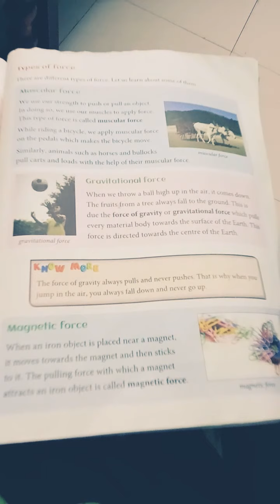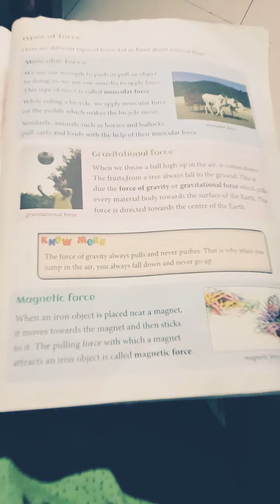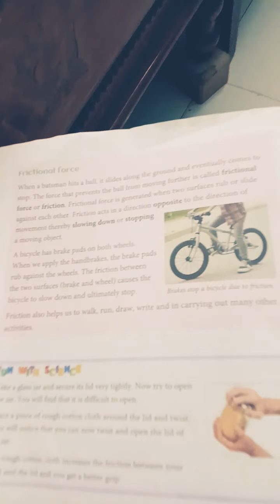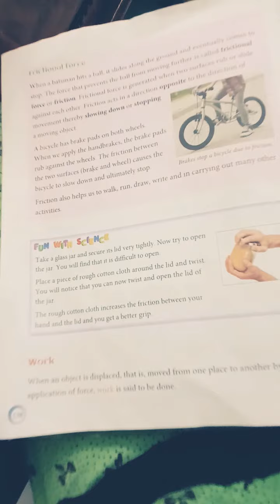types of force